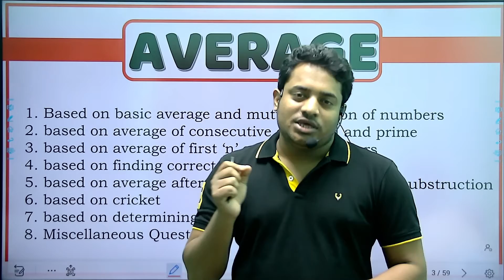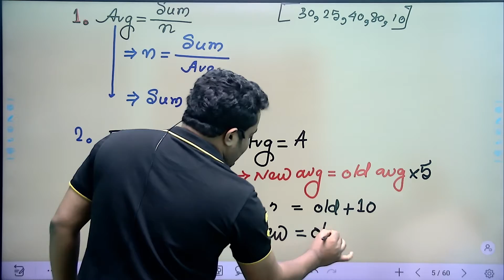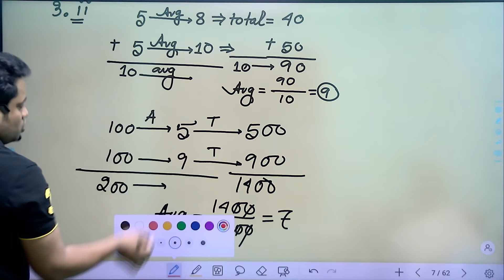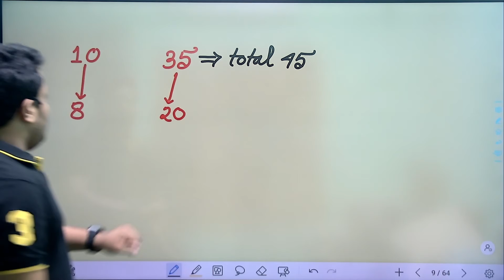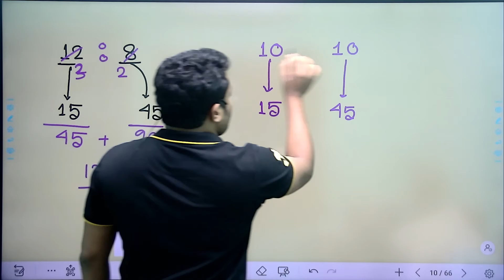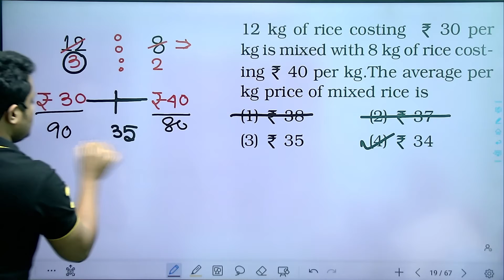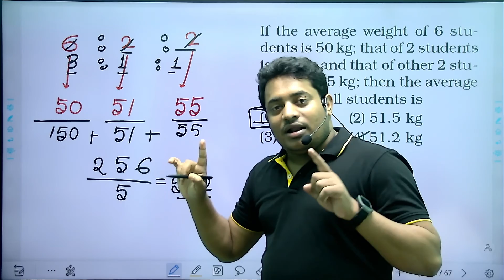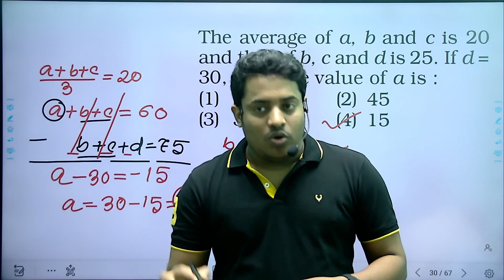COMPLETE AVERAGE( গড় ) || CLASS- 2️⃣ || 💥 BEST CONCEPT & TRICKS 💥 || @maths_with_mrinmoy_sir ​